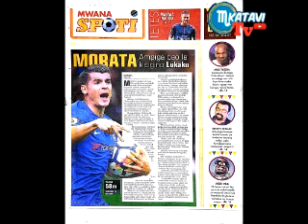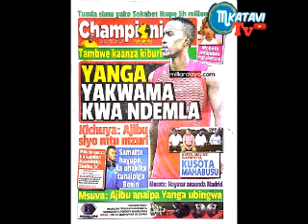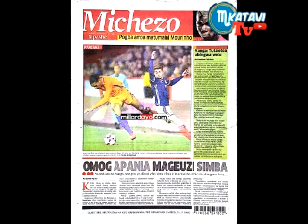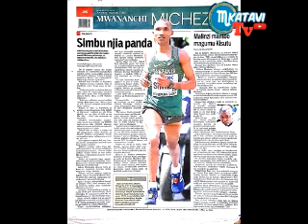MAGAZETI YA MICHEZO LEO JUMAMOSI TAR 11,11,2017